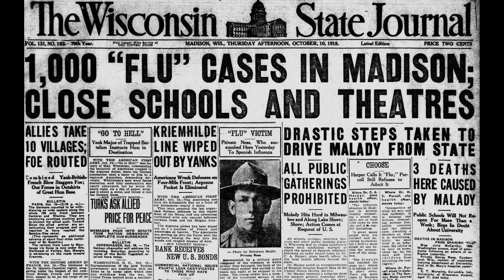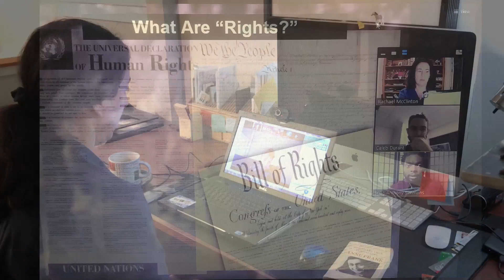Welcome to Living Voices Streaming